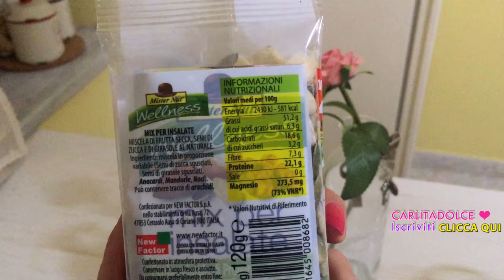SCENATA DI GELOSIA IN PUBBLICO!!! - VLOG Venerdì 17 Giugno 2016 | Carlitadolce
Ciao ragazze ^_^
Se vi piacciono i miei video Vlog mettete MI PIACE al Video così ne faccio tanti altri!! POLLICE IN SU se vi ha fatto piacere venire con noi in questo POSO STUPENDO ^_^ METTETE MI PIACE ❤❤ se volete vedere tanti altri Video Vlog!!! ;-) Ci vediamo domani con il Video SPECIALE HOT con Nancy super SEXY ;-)

Seguiteci anche su Snapchat:

►Carlitadolce
►Nancyamara
►MaxAgrodolce